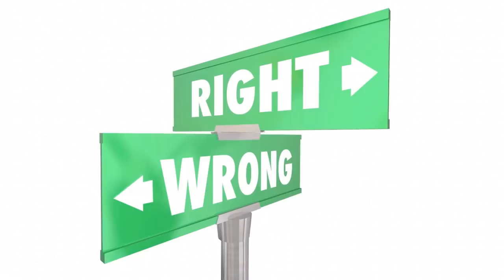The Narcissist Teaches You To Erase Yourself